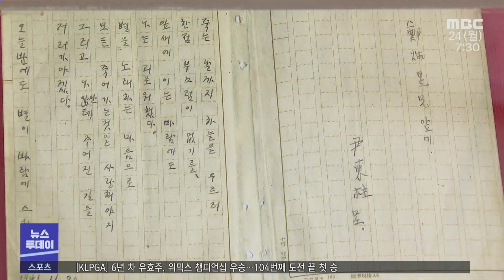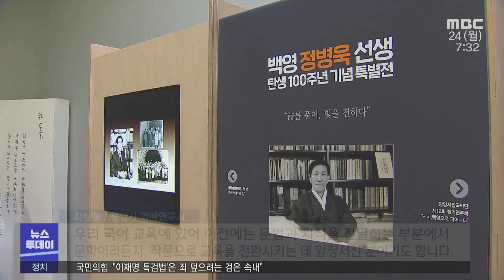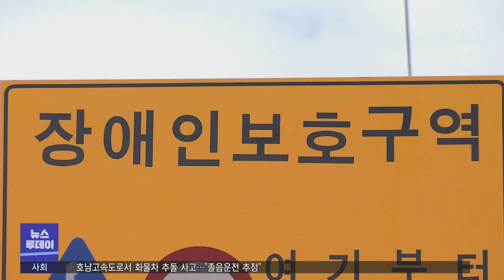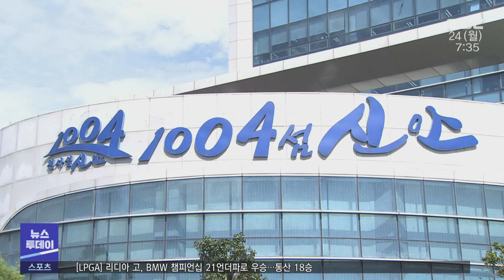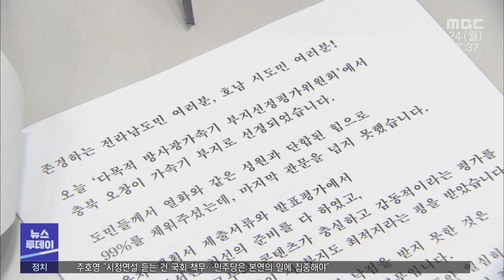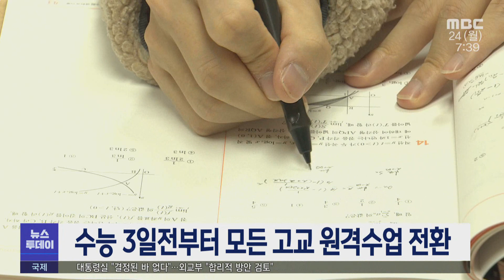[뉴스투데이] 다시보기 (22/10/24/월) 아침뉴스종합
2022 여수밤바다 불꽃축제, 19만 4천 명 관람
'가을 가뭄' 극심..고흥 조생양파 재배지 농업용수 비상공급
'윤동주 시' 세상 밖으로‥정병욱 탄생 100년 -R
'위험천만' 복지관 가는 길.. 장애인보호구역은 단 1% -R
중앙정부에는 '균형발전' 요구, 시군에는 '공정성' 강요 -R
김영록 지사, 탄소중립 신산업 '글로벌 전남' 전략 발표
광주˙전남 돌봄교실 대기 초등생 매년 증가
전남도의회, 교원 감축 정책 반대 촉구 건의안 채택
수능 3일 전부터 모든 고교 원격수업 전환